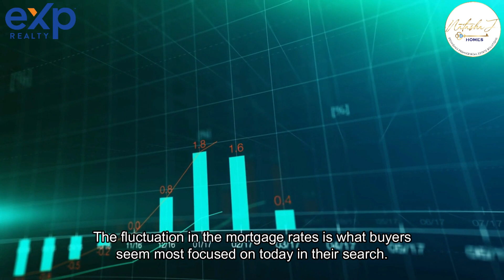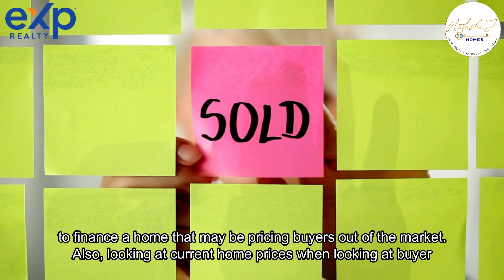National Market Update | Can You Afford It? | Natasha Ewing Johnson | EXT 532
If you’re concerned about being able to afford a home in today’s market, 𝐭𝐡𝐢𝐬 𝐯𝐢𝐝𝐞𝐨 𝐡𝐚𝐬 𝐞𝐯𝐞𝐫𝐲𝐭𝐡𝐢𝐧𝐠 𝐲𝐨𝐮 𝐧𝐞𝐞𝐝 𝐭𝐨 𝐤𝐧𝐨𝐰 𝐚𝐛𝐨𝐮𝐭 𝐭𝐡𝐞 𝐟𝐚𝐜𝐭𝐨𝐫𝐬 𝐭𝐡𝐚𝐭 𝐚𝐟𝐟𝐞𝐜𝐭 𝐡𝐨𝐦𝐞 𝐚𝐟𝐟𝐨𝐫𝐝𝐚𝐛𝐢𝐥𝐢𝐭𝐲. 💡🙌🏼

𝙉𝙖𝙩𝙖𝙨𝙝𝙖 𝙀𝙬𝙞𝙣𝙜 𝙅𝙤𝙝𝙣𝙨𝙤𝙣 - 𝙍𝙀𝘼𝙇 𝙀𝙎𝙏𝘼𝙏𝙀 𝙎𝙏𝙍𝘼𝙏𝙀𝙂𝙄𝙎𝙏
eXp Realty, LLC
Member, Luxury Home Marketing
Certified Relocation Specialist
Certified International Property Specialist